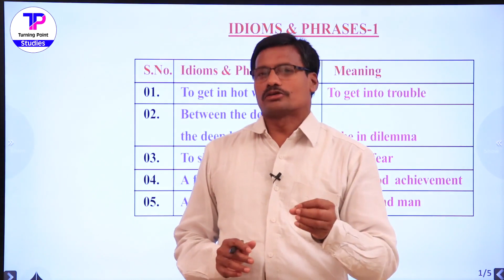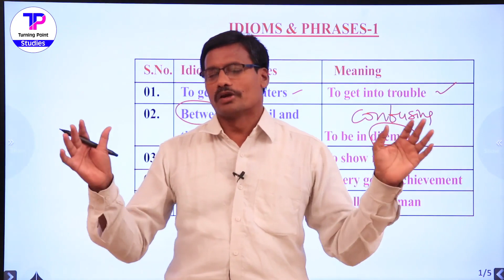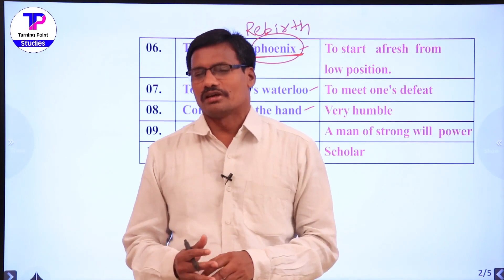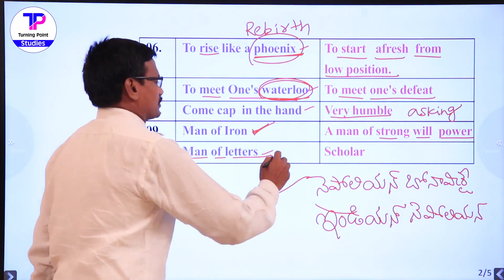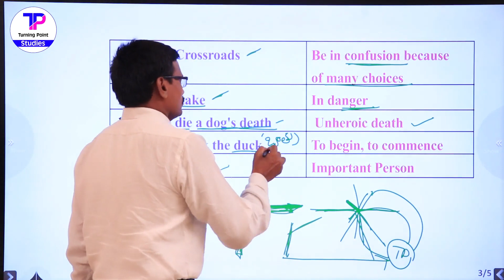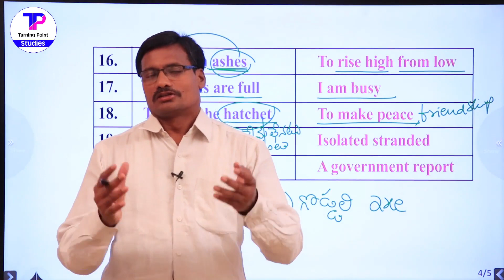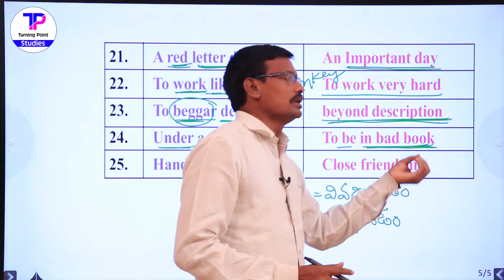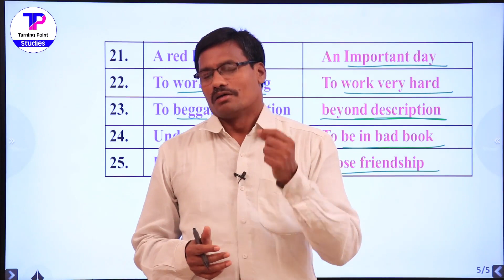AP High Court English Idioms & Phases| 𝐔𝐭𝐭𝐚𝐦 𝐑𝐞𝐝𝐝𝐲 𝐉𝐨𝐛 𝐍𝐞𝐰𝐬